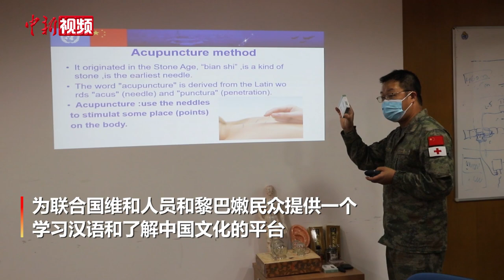中国赴黎维和部队开展中国文化交流活动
近日，中国赴黎巴嫩维和部队官兵利用任务间隙开设了汉语和中医培训班，为联合国维和人员和黎巴嫩民众提供学习汉语和了解中国文化的平台。

在中医培训班，中国军医介绍中医药在治疗一些常见病、多发病等方面的功效，并对有关中医药治疗的适应症和禁忌一一解答。并从简单易学的按摩、针灸、艾炙、拔罐等入手，采取理论授课、现场观摩、手法带教等形式，吸引了现场众多各国维和官兵和当地民众体验尝试，大家拍照录像，对中医表现出了浓厚的兴趣。

本次文化交流活动参训学员达200余人次，通过文化架起一座“和平之桥”，让更多人学习汉语、了解中医、了解中国传统文化。（李波 孔康谊 廖芷艺 视频来源：中国第20批赴黎维和部队）